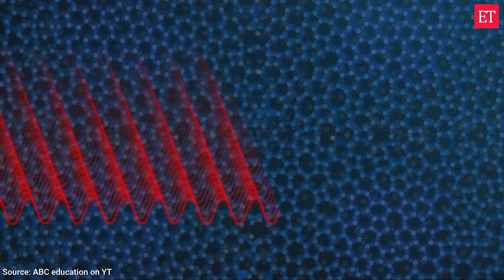Why bees can't fly in the dark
The Mystery of bees and Darkness

*We welcome you sharing our content to inspire others, but please credit us in when you do use it.